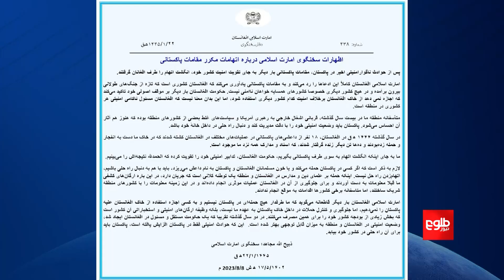مجاهد: اسلامي امارت په ګاونډیو هېوادونو کې د جګړې پلوی نه دی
اسلامي امارت په پاکستان کې په ترهګریزو بریدونو کې د افغانانو د لاس لرلو په تړاو د پاکستاني چارواکو ادعاوې ردوي.